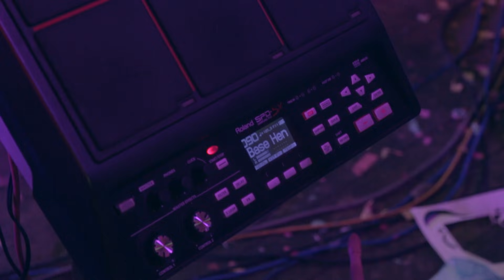Lizet Reyes // Gastadito - Mix Abencia Meza // En Concierto 2018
Tu eres el Culpable - LIZET REYES -  En Concierto 2018

"STUDIO ARLINA AUDIO Y VIDEO"
::::::::::::::::Edmar Morillo::::::::::::::::::
Cel: 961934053 // whatsaap: 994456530 / 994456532 / 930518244
           ★ AUDIO Y VÍDEO  ★
PRIMICIA 2018
PRIMICIA 2017
PRIMCIAS 2016
PRIMCIAS 2015
PRIMCIAS 2014
EN CONCIERTO 2018